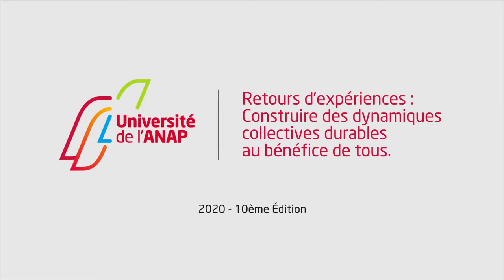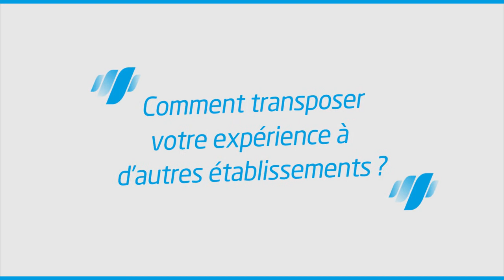Univanap 2020 - REX Mise en place d'un EHPAD hors les murs (Les jardins de Mar Vivo)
Coordination des professionnels au bénéfice de la personne âgée et des aidants : mise en place d’un EHPAD hors les murs.

La résidence « Les jardins de Mar Vivo » située près de Toulon a obtenu une autorisation de l’ARS PACA pour expérimenter un EHPAD hors les murs de 30 places sur 3 ans. Lancée en juin 2019, cette expérimentation a permis d’atteindre les 30 bénéficiaires visés en moins de 6 mois. Malgré les difficultés rencontrées, une véritable synergie des acteurs, tant de la ville que de l’EHPAD, s’est organisée afin de déployer l’organisation de l’établissement au domicile de la personne âgée. Cette coordination des professionnels s’appuie sur une bonne circulation de l’information grâce, notamment, à l’utilisation de tablettes informatiques par les bénéficiaires. Les premiers résultats sont très encourageants avec un fort taux d’hospitalisations évitées.

Avec Stéphane Deutsch et Séverine Staszewski-Bouiller (Les jardins de Mar Vivo)